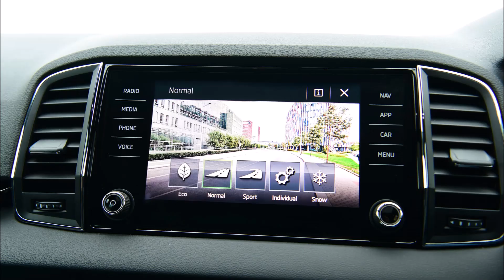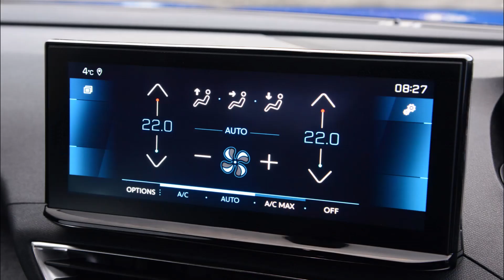Peugeot 3008 vs Skoda Karoq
Can the facelifted Peugeot 3008 overcome the Skoda Karoq in this family SUV battle?
Peugeot’s second-generation 3008 was the catalyst for the company‘s reinvention. It was launched back in 2016 as the car to take the French brand in a new direction – and it did just that, reimagining the model as a proper SUV and heading straight to the top of the class, with the seven-seat 5008 SUV following and a new compact 2008 launching two years ago.

Such is the pace of development in this class, though, that after almost five years on sale, the 3008 has just been facelifted. But will the updated styling, a mild tech overhaul inside and the addition of plug-in hybrid power to the range be enough to send the Peugeot back to the sharp end of the class?
To find out, we’re testing an affordable petrol automatic version in mid-spec Allure Premium trim. That means it’s lining up here against the car that knocked it off the top spot in the mid-size family SUV sector all those years ago: the Skoda Karoq.

Given the ever-widening brief cars like these versatile machines need to adapt to, it’ll be a battle fought on many fronts, so let’s see how the new Peugeot fares.